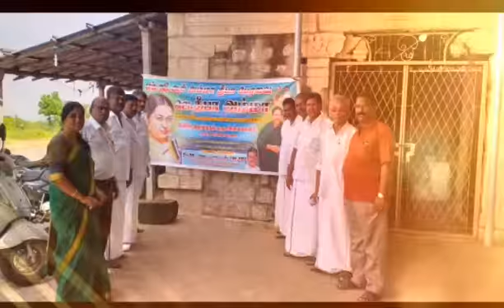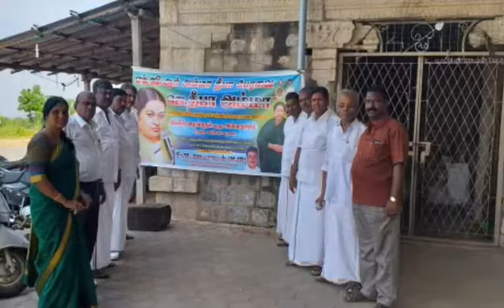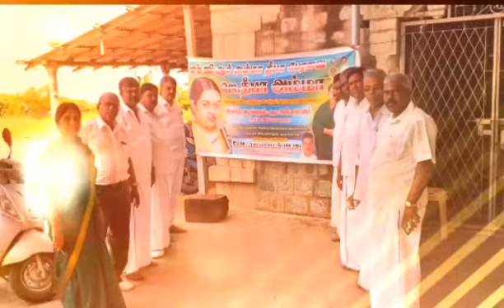ஜெ.தீபா அவர்களின் பிறந்தநாள் முன்னிட்டு கோவை மாநகர மாவட்டம்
10/11/18 ஜெ.தீபா அவர்களின் பிறந்தநாள் முன்னிட்டு கோவை மாநகர மாவட்டம் காரமடை ஒன்றியம் சார்பாக  சிறப்பு அர்ச்சனைகளும் - அன்னதானம் வழங்கப்பட்டது,,